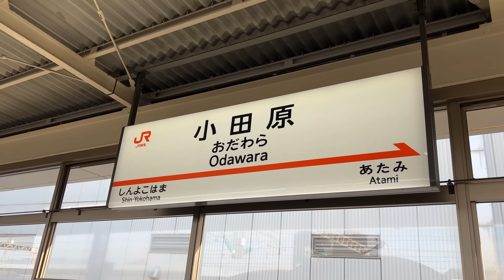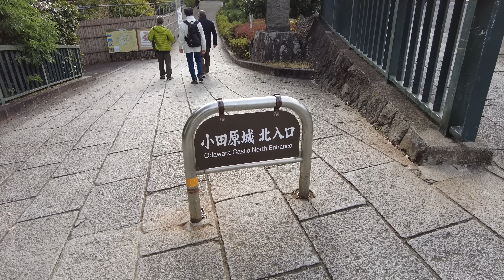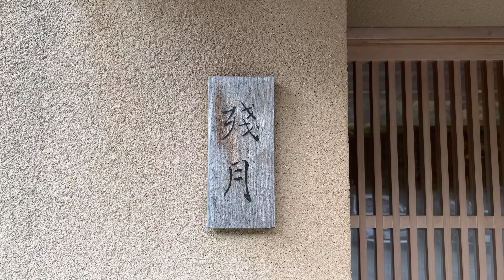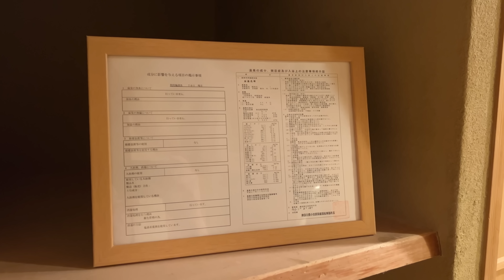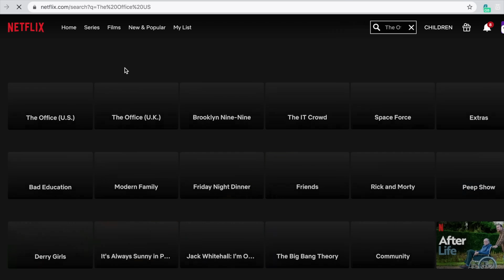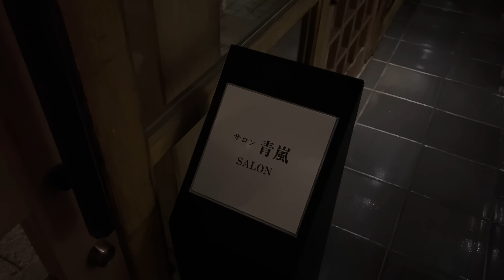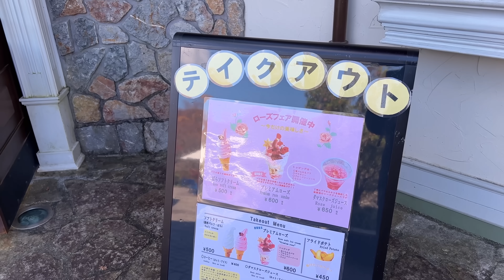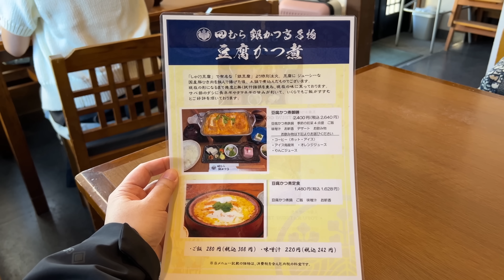東京近郊2日1夜美食之旅！$10000港元一晚！箱根頂級溫泉酒店開箱，前皇室夏宮改建，強羅花壇。會席料理、鰻魚飯、豆腐吉列煮。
松琴樓
神奈川縣小田原市榮町1-14-37

小田原城
神奈川縣小田原市荻窪300

強羅花壇溫泉旅館
神奈川縣足柄下郡箱根町強羅1300

強羅公園
神奈川縣足柄下郡箱根町強羅 1300

田村銀勝亭(田むら銀かつ亭)
神奈川縣足柄下郡箱根町強羅1300-739

Easter sale starts on 1st April and diamond collection will be available.

本影片為真實自費食評，並非鱔稿或廣告。